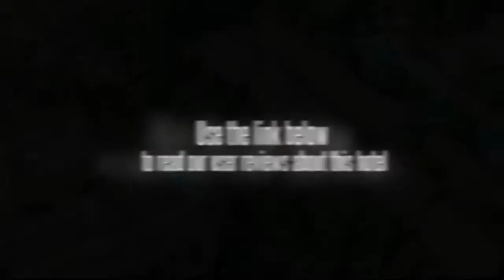Madhubhan Resort & Spa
Sprawling across 22 acres of lush greenery, Madhubhan is one of Gujarat's Premium Luxury Destinations.